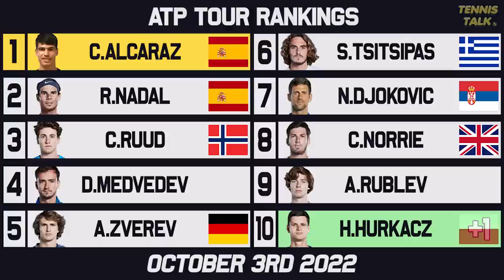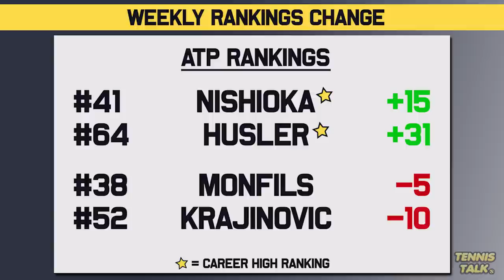Nadal, Djokovic Rise | Ruud, Sinner Drop after Tel Aviv Open | Tennis Rankings News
After a week of upsets we had some changes to the Top 10 for the men and ladies. We are getting closer to the ATP and WTA Finals with more players looking to qualify this week. Most of the Top 10 are playing this week in Astana and Ostrava Open. Who will be able to qualify for the finals?

0:00 | Intro
0:22 | Past Results
1:20 | WTA Rankings
2:01 | WTA Finals Race
2:52 | WTA Up/Down
3:35 | ATP Rankings
3:36 | ATP Finals Race
5:12 | ATP Up/Down
5:57 | Outro